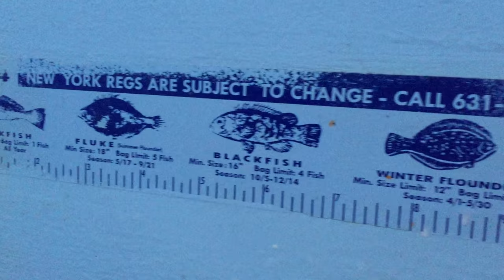Trip on the Capt Dave out of Sheepshead Bay, Brooklyn. !!!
Good fishing !!!  May 2017 !!!
LIU Pharmacy
Рыбалка Шипсхедбэй Капитан Дэйв
Грибы " Между нами тает лед "